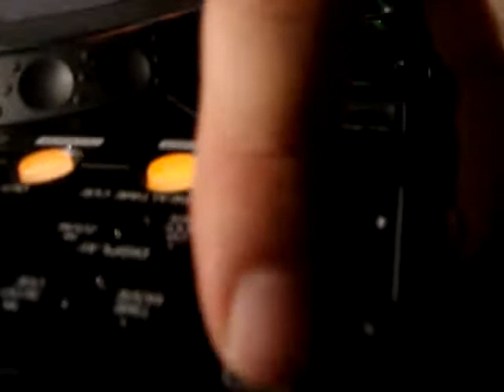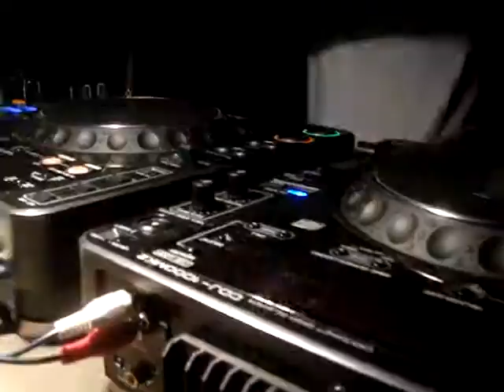TOM NOVY at SRC Kale Skopje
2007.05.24 at SRC Kale Skopje Macedonia.